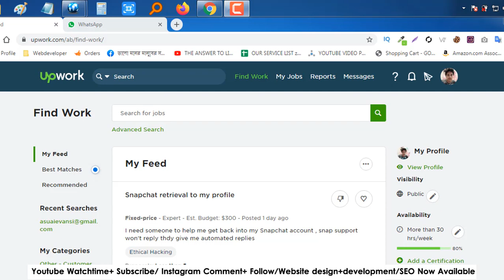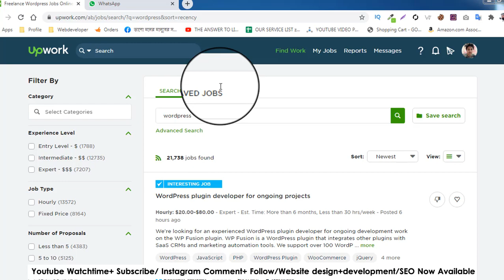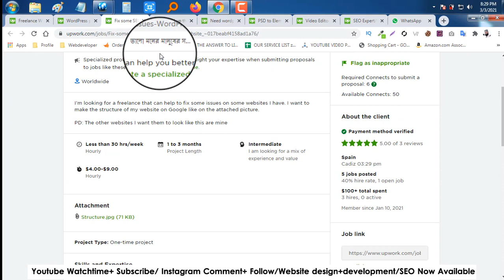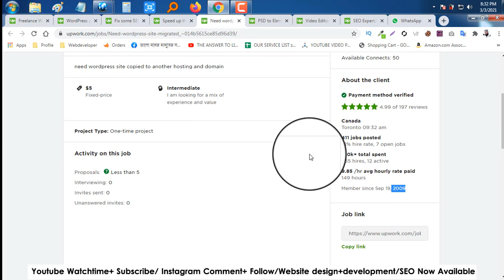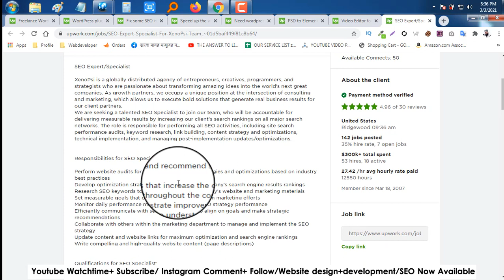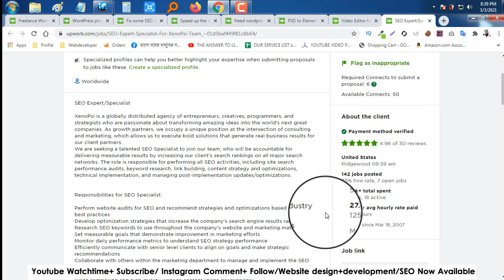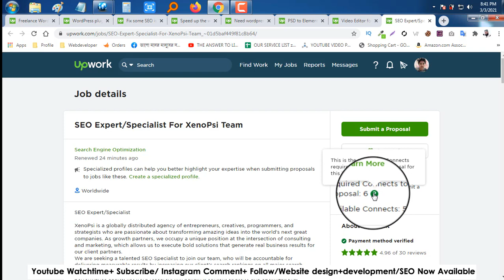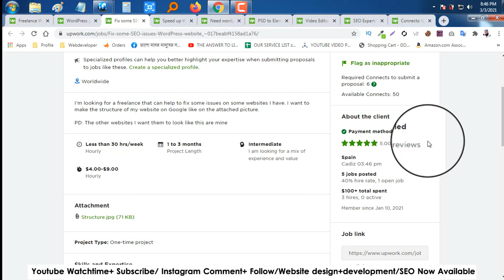Part 12 How To Choose Best Buyer on Upwork । How to get First Job on Upwork । Upwork tips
। upwork tutorial for beginners  । Upwork Revision Course By z5 Zahangir

Instagram Followers and Comments Now Available
Buy Android App Source Code And Reskin Now Available

আপনার নিজের নামে ওয়েব সাইট বানিয়ে নিতে যোগাযোগ করুন |
আপনি চাইলে আপনার পছন্দের Android App এর সোর্স কোড সহ রিস্কিন করে নিতে পারেন |
আপনি ২ হাজার থীম এবং প্লাগীন ফ্রি পেতে পারেন |

 upwork proposal upwork tips upwork connects